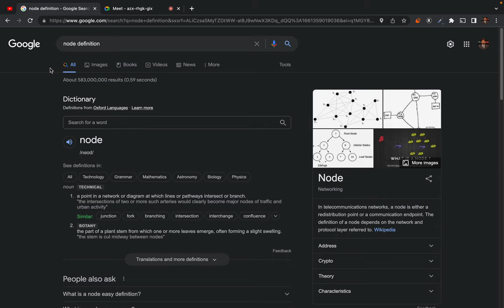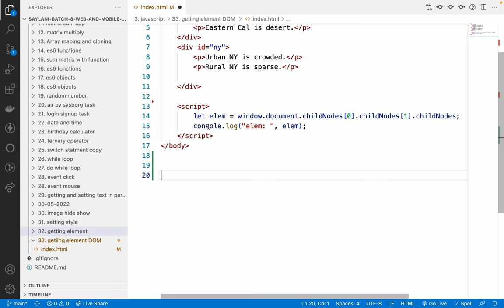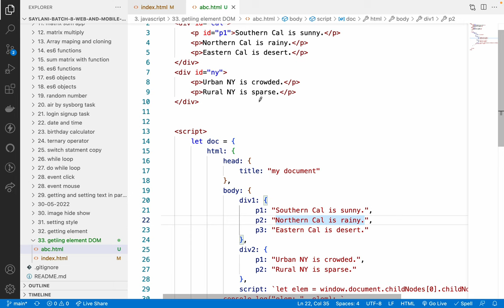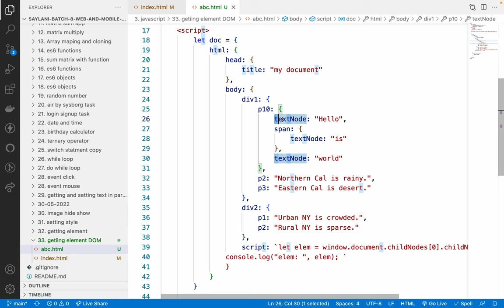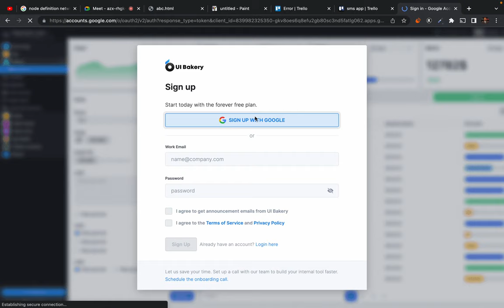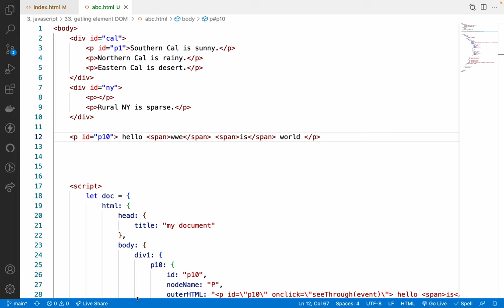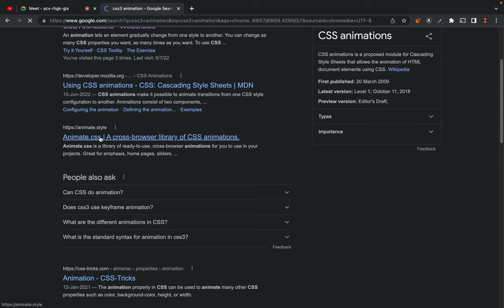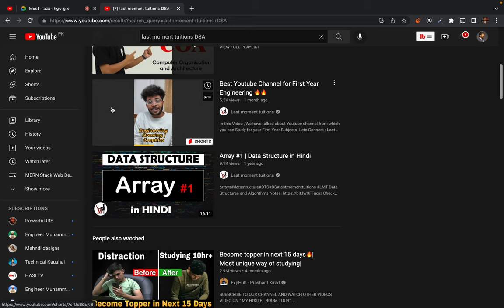34 b. DOM Revision class - student questions - no new topic covered